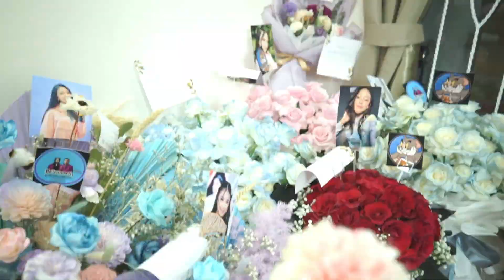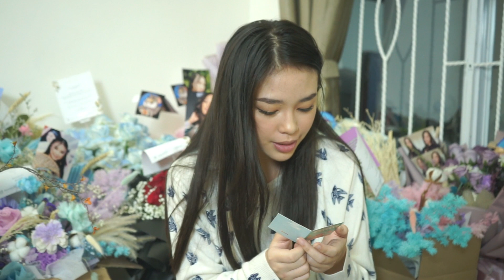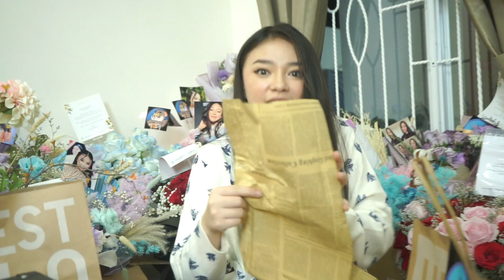RUANGAN SAMPE PENUH!! || ANNETH UNBOXING KADO PART 1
Stay safe stay healthy buat semuanya !

Anneth Delliecia

Follow me on :
Facebook panpage : Anneth Delliecia - Idol Jr.